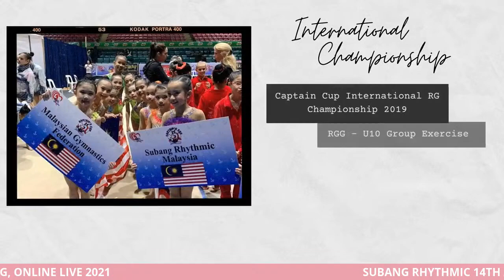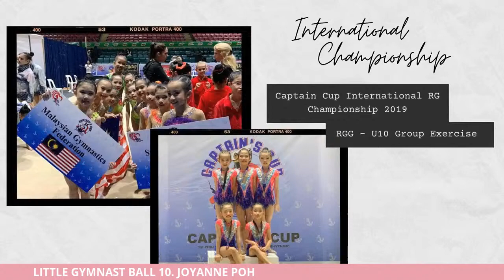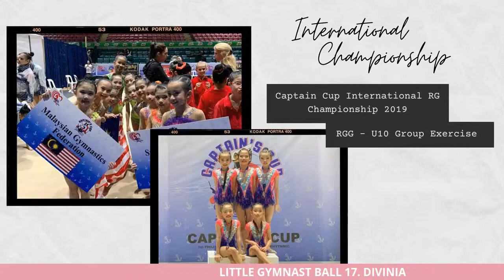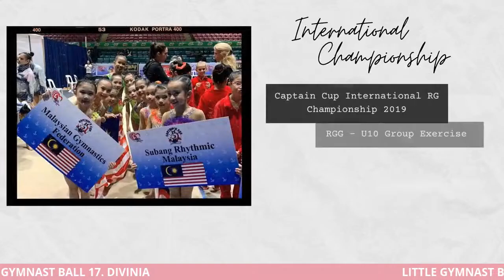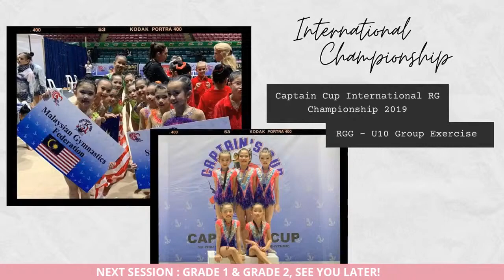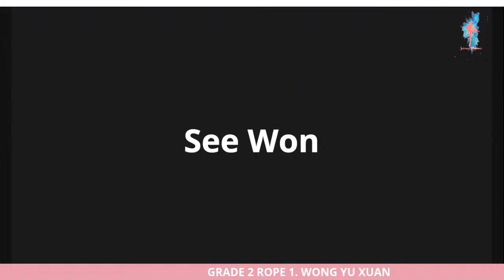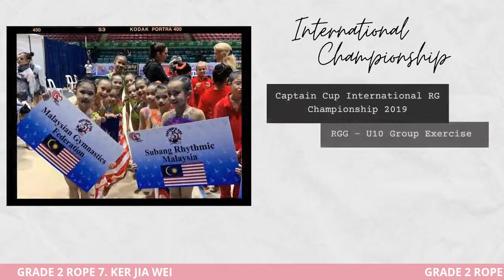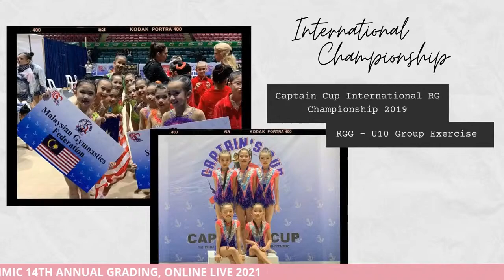Subang Rhythmic Gymnastics 14th Annual Grading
Subang Rhythmic 14th Annual Grading, Online Live 2021

Day 1, August 2021 (Saturday)
First Session : Little Gymnast
Second session : Grade 1 & Grade 2

We can't wait to see our girls shine bright on the stage!  Good Luck girls!